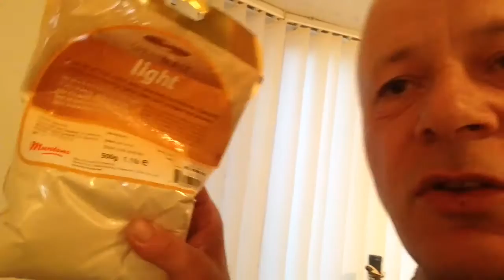HBW15 not much to report just done a couple of kit beers.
Just made up two kit beers one Gordie Lager with just sugar,then a coopers bitter with malt extract / beer enhancer and grains. Both brews tasted fine in the sample jar,just have to wait now and hope for the best.